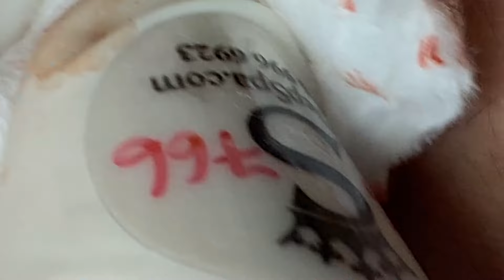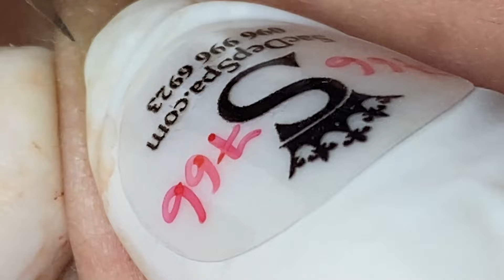𝐄𝐧𝐣𝐨𝐲 𝐄𝐯𝐞𝐫𝐲 𝐃𝐚𝐲 𝐖𝐢𝐭𝐡 𝐍𝐡𝐚𝐭 𝐁𝐚𝐧𝐠 𝐒𝐩𝐚 𝐍𝐞𝐰 𝐕𝐢𝐝𝐞𝐨𝐬 #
IMG 0972 tr v